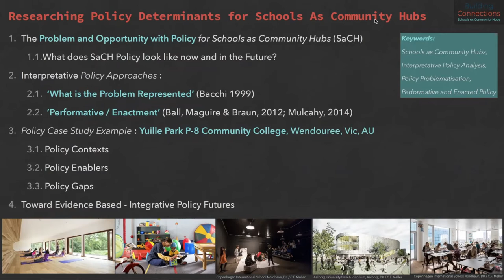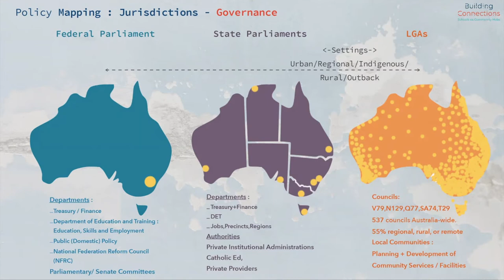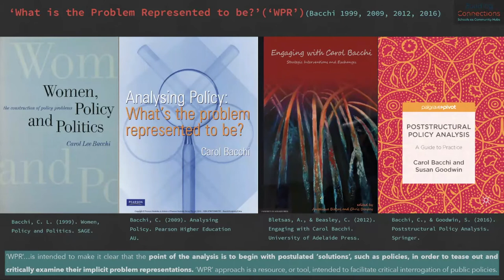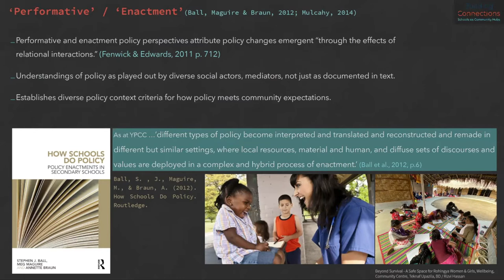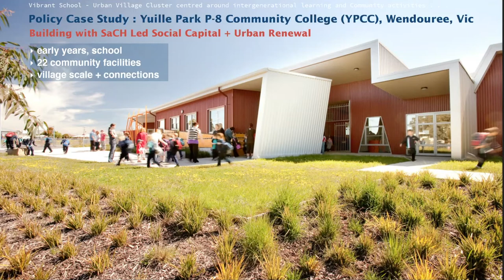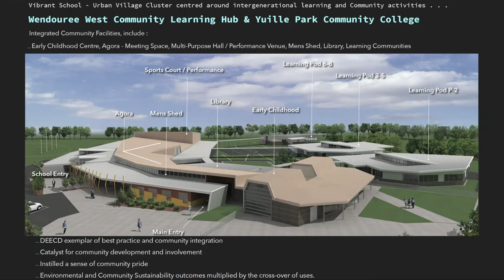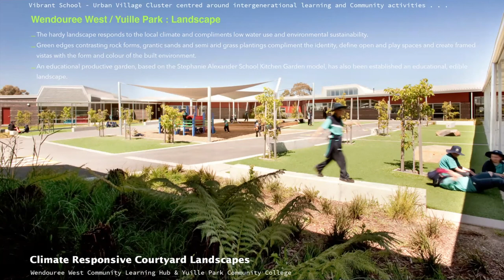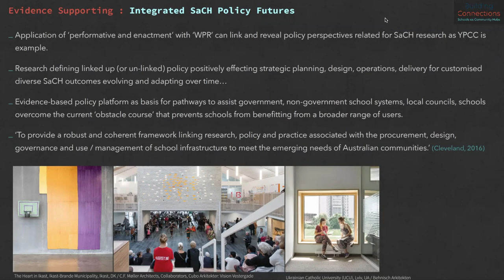Researching Policy Settings for Schools as Community Hubs (Panel 4.1)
This presentation is part of the Schools as Community Hubs International Conference 2020, a multidisciplinary event held online on 3 and 4 December 2020. It explored the development of schools as community hubs with an emphasis on the role of the built environment (social infrastructure) in supporting such activity. The event was facilitated by the Building Connections: Schools as Community Hubs research team based at The University of Melbourne, Australia.

CITE THIS VIDEO AND READ RELATED PAPER:
POLGLASE, ROBERT (2020): Researching Policy Settings for Schools as Community Hubs. University of Melbourne. Presentation.

ABSTRACT:
Schools as Community Hubs are recognised for their significant contribution to communities. Yet these projects must negotiate complex policy relationships, across disciplines and various government jurisdictions to achieve stakeholder and community support, funding, and delivery for long-term integrated benefits. Policy research in this area has been scarce. This study – in the early phase of a PhD – researches policy relationships for schools as community hubs through an interpretative analysis lens of both Bacchi’s ‘What’s the Problem Represented to be?’ (Bacchi, 1999), focussing on policy ‘problematisation(s)’, and that of performative and locally enacted policy (Ball et al., 2012). This framework is applied to an interpretative policy narrative of Yuille Park (Prep to Year 8) Community College, in central Victoria, Australia. Now proclaimed as a ‘whole of life’ community centre (DET, 2020), Yuille Park relied on the skill and continuity of key actors who gave – with little formal policy direction – coordinated solutions across service provision, urban planning and facility design that has made a difference to a struggling community, generating neighbourhood uplift and helping to overcome entrenched intergenerational challenges.